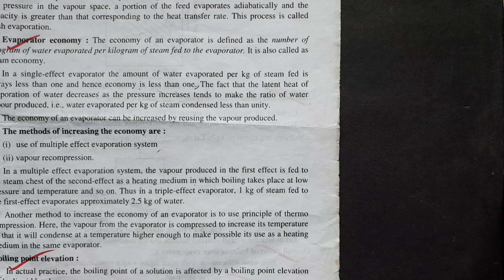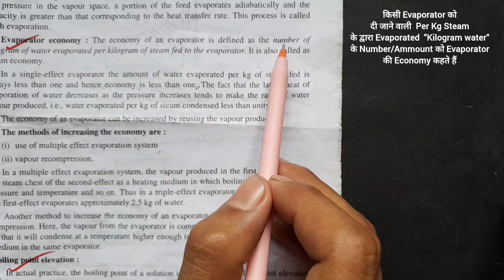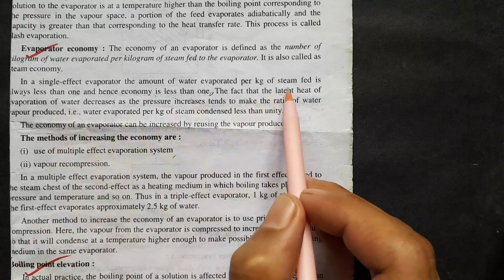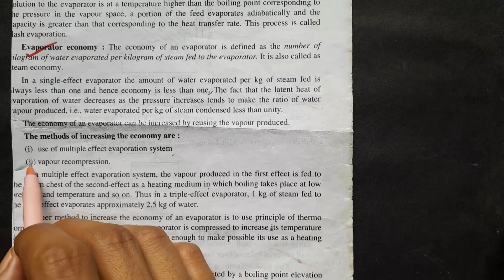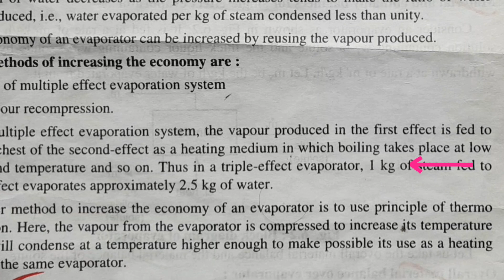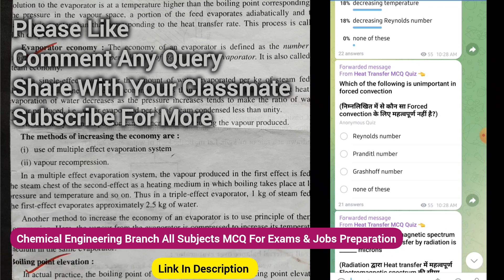Evaporator Economy (Steam Economy) For Exams & Jobs Interview ? Engineering Branch !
In this video, the definition and formula of evaporator economy, also known as steam economy, are explained, along with strategies for increasing evaporator economy. If you are a student of chemical engineering, this topic is important for you. I hope you will find this video helpful. Thank you

Related queries !
Evaporator economy.
Steam economy.
Evaporator economy formula.
Single effect evaporator economy.
Multiple effect evaporator economy.
Evaporator economy in Hindi.